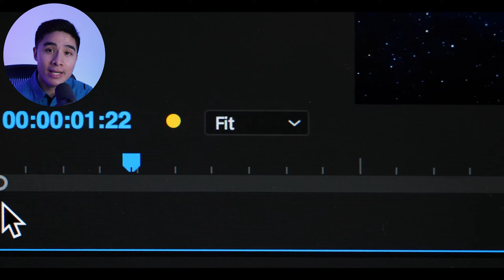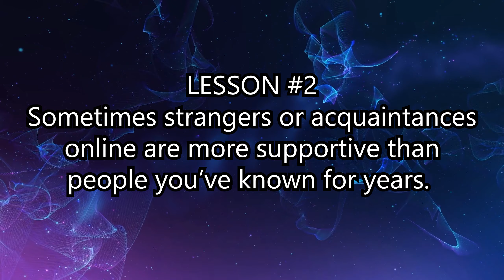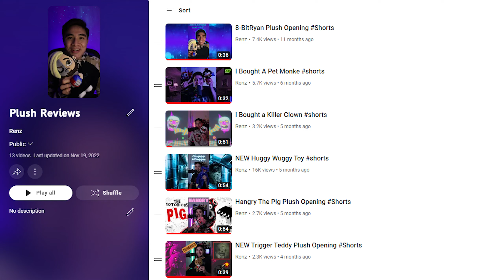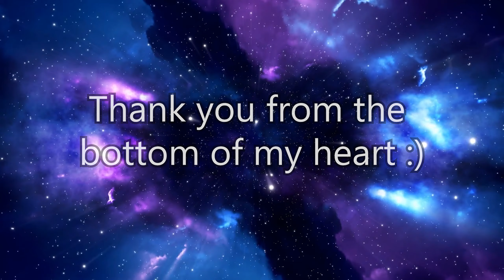Thank You For 1,000 Subscribers!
It's been a little over a year, and we finally reached that 1000 milestone. Special thanks to EVERYONE involved in supporting everything I've done for this channel.